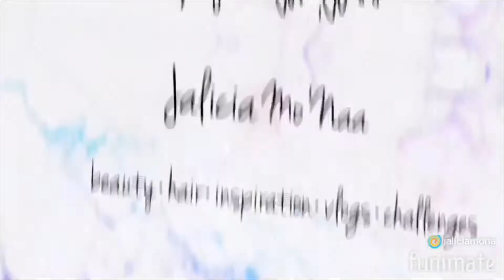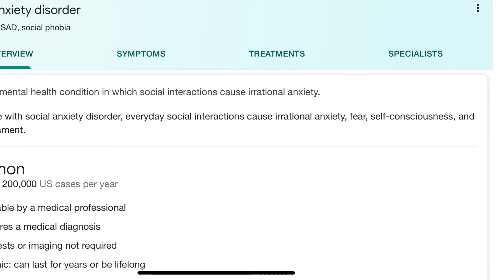Finding Out I Have Social Anxiety and How I Deal With It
From: Alabama
Age: 17
Camera: iPhone XS Max
Editors: iMovie and Etc .